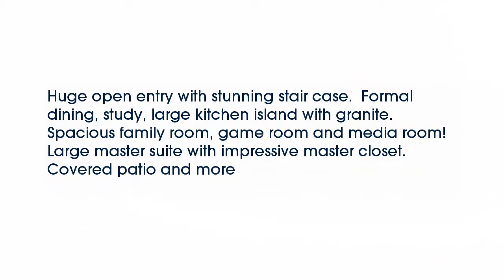Real estate for sale in Rockwall Texas - MLS# 13745627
1605  Winding Creek Lane
Rockwall Texas 75032
MLS# 13745627

1605  Winding Creek Lane
Rockwall Texas 75032
MLS# 13745627

Huge open entry with stunning stair case.  Formal dining study large kitchen island with granite.  Spacious family room game room and media room!  Large master suite with impressive master closet.  Covered patio and more